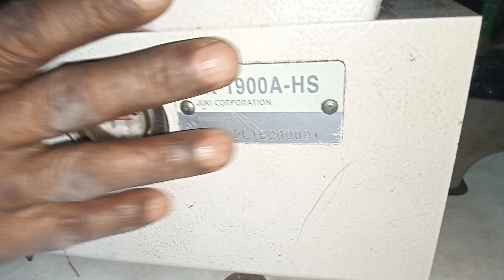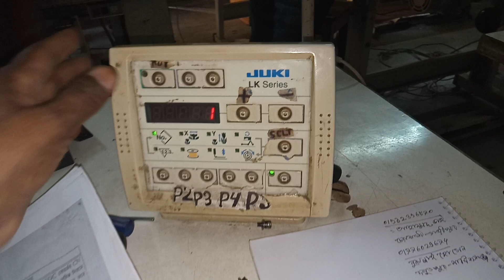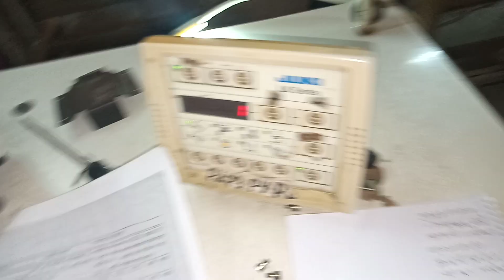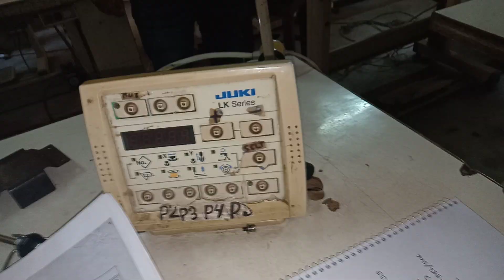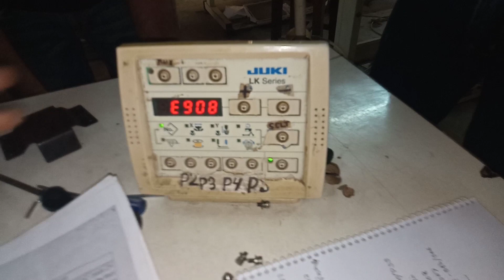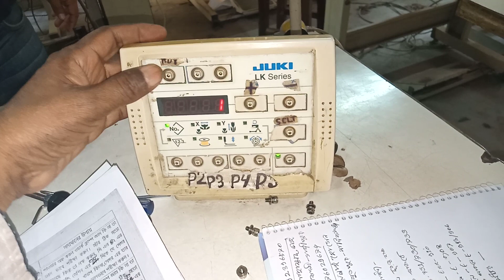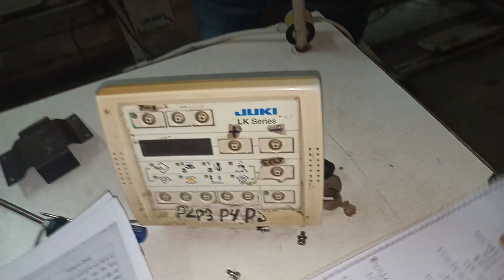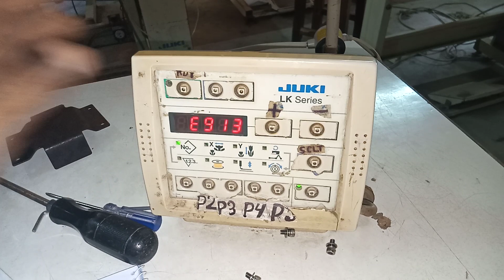Bartack LK-1900A-HS All Motor Idea &Error Idea/ বারটেক মেসিনের মটরগুলির কি কাজ।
It,s Garments M/c Mechanics Tutorial Channel, Our Address ;-Grameen Shikkha Vocational Training Center, B12/12 Talbag, Savar, Dhaka, Bangladesh. Phone;- 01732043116. Our Another Trades ;-1. Electrical Trade, 2. Computer  Trade, 3. Garments M/c  Operator Trade.